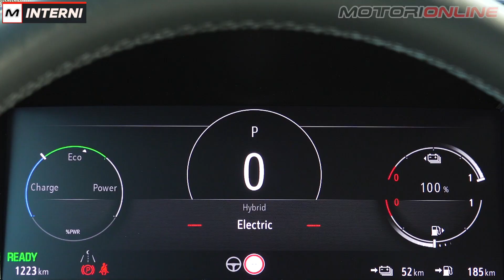OPEL GRANDLAND 2021 | Prima prova su strada con il rinnovato SUV tedesco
È stata presentata ad inizio giugno ed ora è pronta ad arrivare sulle strade italiane: la nuova Opel Grandland ha perso la ‘X’ nel nome, ma ha guadagnato un completo restyling estetico e tanta tecnologia, oltre ad una gamma completa di motorizzazioni, dal benzina al diesel, passando ai propulsori elettrificati ibridi plug-in. L'abbiamo provata in anteprima sulle strade nei dintorni di Milano.